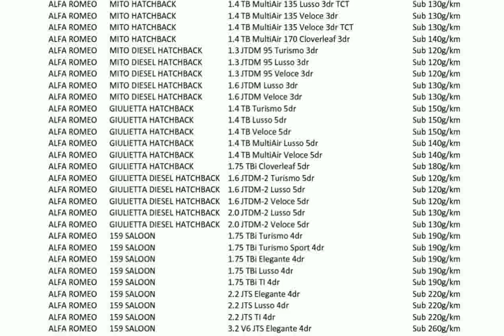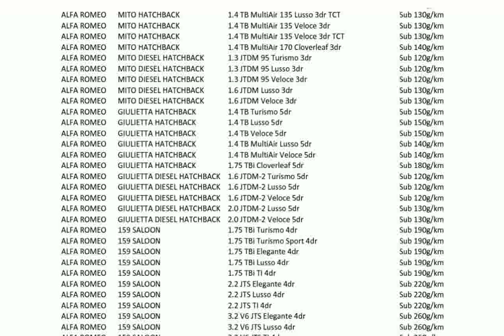BMW 3 SERIES GRAN TURISMO HATCHBACK 318d SE 5dr [Professional Media]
bmw 3 series gran turismo
bmw 3 series gran turismo diesel hatchback 318d se 5dr
bmw 3 series gran turismo india
2014 bmw 3 series gran turismo review
bmw 3 series gran turismo 2014
bmw 3 series gran turismo top gear
bmw 3 series gran turismo review india
bmw 3 series gran turismo diesel hatchback 318d luxury 5dr
bmw 3 series gran turismo diesel hatchback 318d sport 5dr
bmw 3 series gran turismo diesel hatchback 318d
bmw 3 series gran turismo review